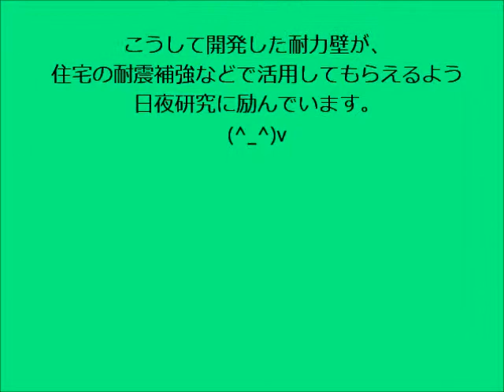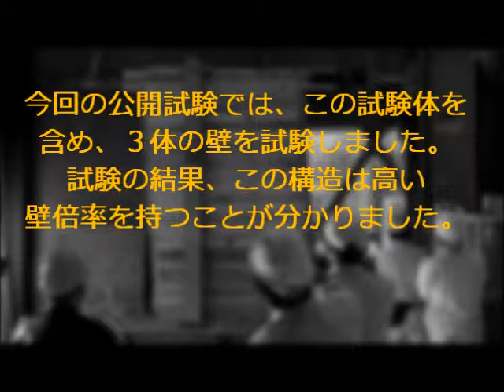ネット初公開？！ 実大壁試験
（撮影日時）平成23年10月6日（撮影場所）鳥取市河原町稲常　林業試験場（投稿者）yamaya（動画説明）鳥取県林業試験場では、無垢の木材を使った強度の高い壁構造を研究しています。強度試験では実際の大きさの壁を作り、試験機で加力して壁の耐力を計測します。その公開実験の様子をご覧ください。